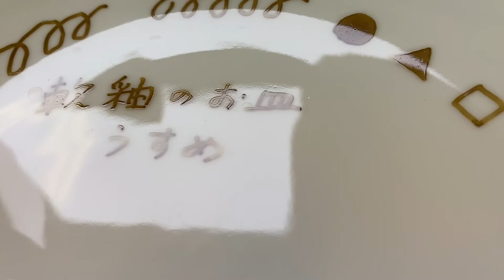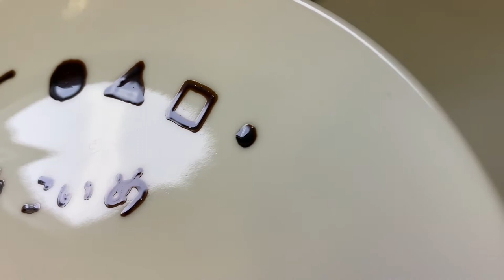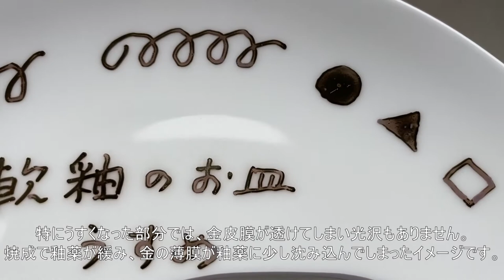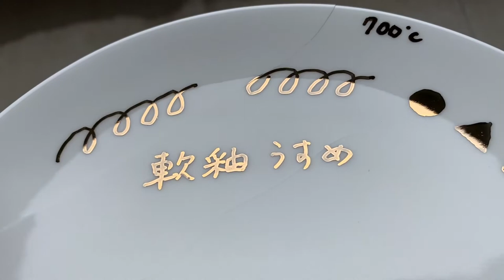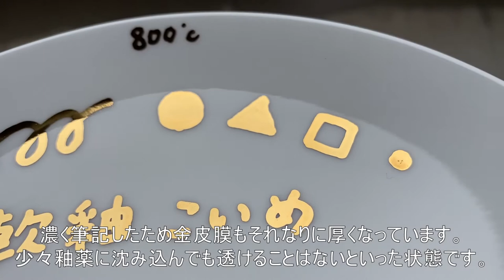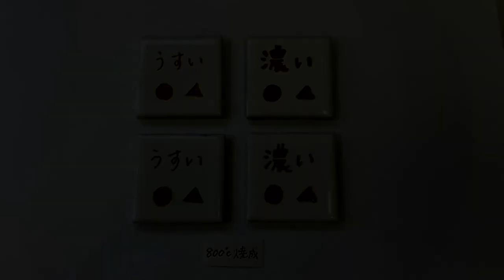【マーカーペン 失敗例②】釉薬編 釉薬の違いによってどの様な不具合が発生するのか確認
この動画では、還元焼成の磁器などと比較して釉薬の弱い素地にマーカーペンで金彩を行った場合の問題点について説明しています。

セラミックマーカーペンの使用開始に関する動画はこちらをご覧ください。

セラミックマーカーペンや金液で金彩を行う場合の焼成温度については、使用した素地の釉薬によって異なります。
施釉後の本焼成の温度に対して、約500℃程度引いた温度が金彩を行う時の適した焼成温度となります。

還元磁器の場合であれば、本焼成が1300℃以上であるため、金彩は800℃程度がベターとなります。
陶器質のものなどで、本焼成温度が1200℃や1230℃程度の場合では、700~730℃程度で行います。
釉薬の性質や上絵窯の昇温時間の長さによっても多少前後させる必要があります。

金液焼成後の金皮膜はとても薄く、約0.1ミクロン程度のものです。
（金箔と同じくらいです。）
この薄いフィルム状の金皮膜は、その厚みのほとんどが釉薬の上にある必要があります。
厚みの10%程度は金液の中のアンカー剤として釉薬と結合しているイメージです。

陶器質の1200℃程度の釉薬に対して800℃およびこれを超える温度で金彩を行うと、釉薬の表面が緩みすぎてしまい金皮膜が少し沈み込んだ形となり、発色や光沢不良となります。
この現象は、金液を薄く塗布するとより顕著に表れます。

焼成温度が低すぎた場合は、金皮膜はきれいに形成できます
しかし、釉薬との密着性が弱くなり、爪などで引っ掻くと剥がれやすくなります。

☆ポイント☆
金皮膜形成時の密着性能については
・金液中の付着剤が釉薬に入ろうとする力
・釉薬の表面が適度に緩み釉薬側から金皮膜を迎えに来る力
両方のバランスを考える必要があります。

■金液等の使用方法と焼成時の注意事項についてはこちらを参照ください。